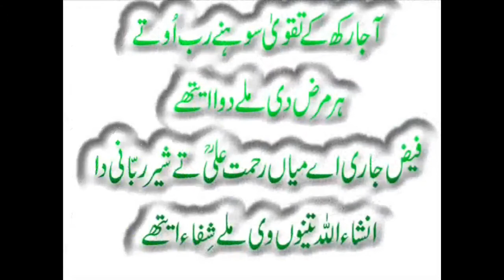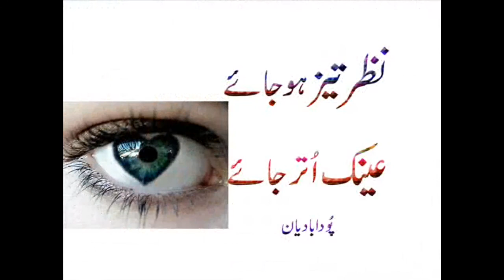Nazar Teez Chashma Utare (Fennel Fruit)Badyan,Saonf Booti,By Herbal Zindagi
Watch : Nazar Teez Chashma Utare (Fennel Fruit)Badyan,Saonf Booti,By Herbal Zindagi